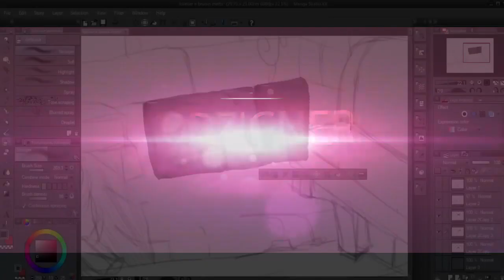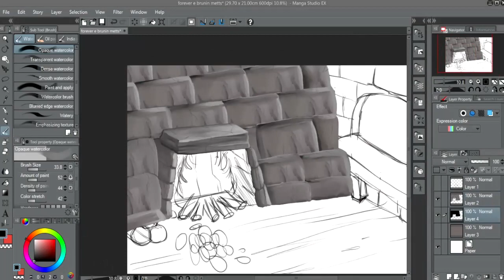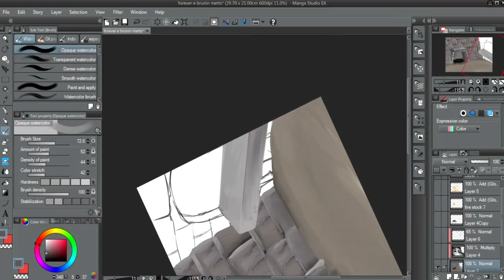TRETA! @BrunimCotoco Chora ao saber o que @ForeverPlayerG fez!